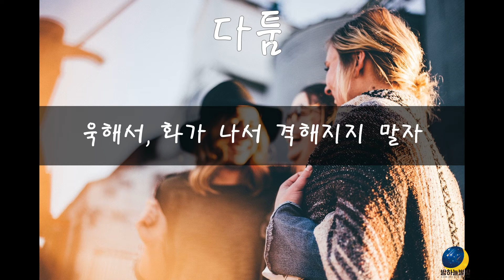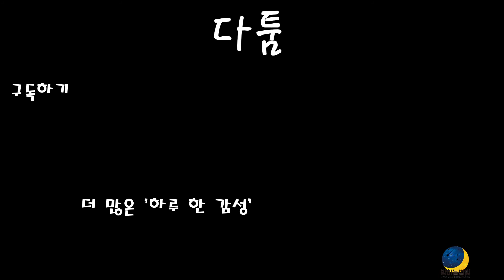[ 하루 한 감성 ] 다툼 By. 밤하늘별빛 (SLNS) 하루 한 글귀 / 시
[다툼]
살다보면 한 번쯤은
누군가와 다툴 일이 생기게 된다

친구가 될 수도 있고,
가족이 될 수도 있고,
소중한 누군가가 될 수도 있다

하지만 그 순간에
욱해서, 화가 나서 격해지지 말자
분명 나중에, 후회하게 될 테니까
소중한 나의 사람이니까